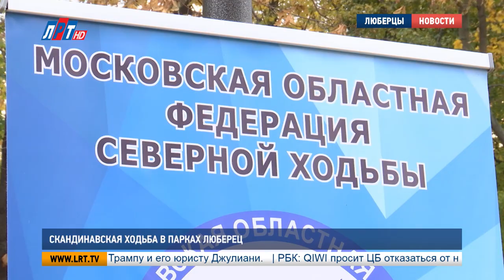Скандинавская ходьба в парках Люберец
Скандинавская ходьба – для всех. Теперь этим спортом можно заняться под руководством профессионального тренера. В парках Люберец стартовал проект «Активное долголетие», в рамках которого ходьбой могут заняться все, кому за 50. Как правильно держать палки, узнавала Анна Троян.

Палки, удобная обувь и желание быть здоровым. Это все, что нужно для занятия скандинавской ходьбой.  Алла Вишневская начала заниматься спортом только выйдя на пенсию. Теперь к йоге и зарядке добавила еще полезное, модное сегодня направление.

Алла Вишневская, председатель совета ветеранов мкр. центр:
"Я здесь рядом живу и очень удобно прийти в парк. Надо - надо, это полезно для здоровья, это тонизирует , дает радость жизни.."

О пользе ходьбы, прибывшей к нам из Финляндии, говорят во всём мире. Занимаясь регулярно, можно получить высокий оздоровительный эффект: значительно улучшается работа сердечно-сосудистой и мышечной систем, что очень важно в пожилом возрасте. А еще на свежем воздухе, вырабатываются гормоны счастья и крепнет иммунитет.

Научить взрослых люберчан двигаться правильно взялась профессиональный тренер и эксперт по антивозрастному фитнесу из региональной федерации северной ходьбы. Наталья Морозова разъясняет технику каждому: как держать палки и двигаться так, чтобы задействовать 90% мышц.

Наталья Морозова, профессиональный тренер по скандинавской ходьбе:
"Тренировка по скандинавской ходьбе строится из разминки, самой ходьбы и суставной гимнастики, либо оздоровительной физкультуры. Уходят проблемы с суставами, потому что мы включаем руки. Нагрузка с ног уходит на руки на 30%, и люди, которые сидели на диване и не могли выйти из-за боли, начинают наконец-то ходить.."

Приобщиться к здоровому образу жизни в люберецких парках можно два раза в неделю на часовой тренировке. На бесплатные занятия по скандинавской ходьбе пенсионеры могут прийти со своим спортинвентарем или взять палки в парке.

Анна Троян, Алексей Андреев,